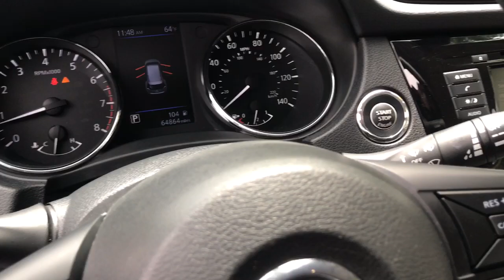2019 Nissan Rogue Middletown, Frederick, Gaithersburg, Hagerstown, Winchester, MD 23821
Magnetic Black Pearl Used 2019 Nissan Rogue available in Middletown, Maryland at Braddock Motors. Servicing the Frederick, Gaithersburg, Hagerstown, Winchester, MD area.

Braddock Motors
6921 Urner Ave